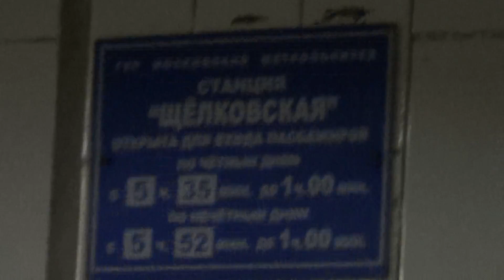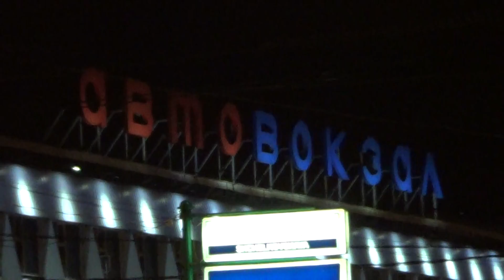Сутки спустя на месте гибели Андрея Кима..